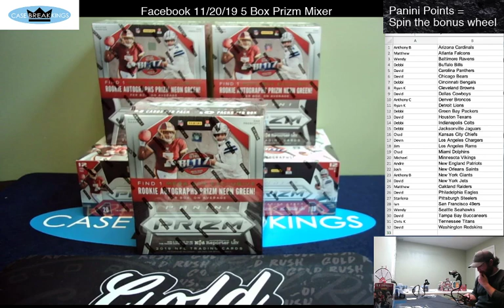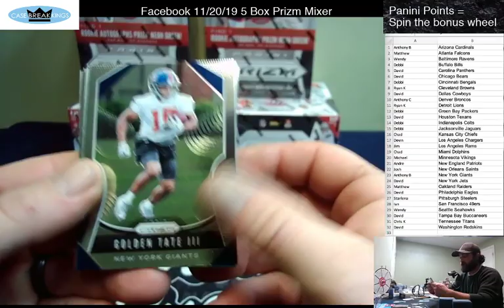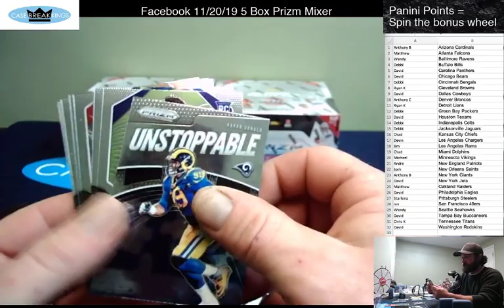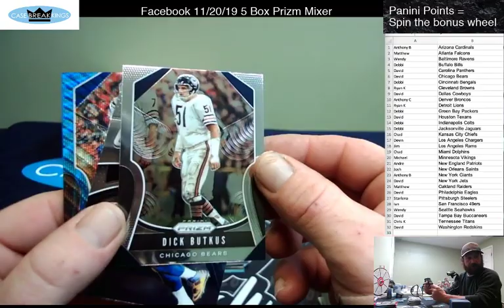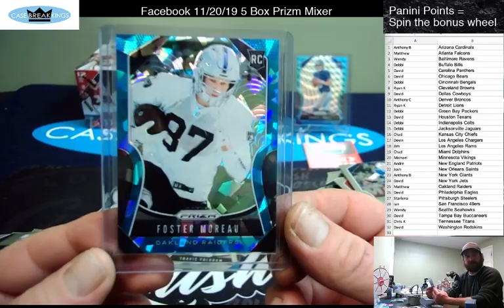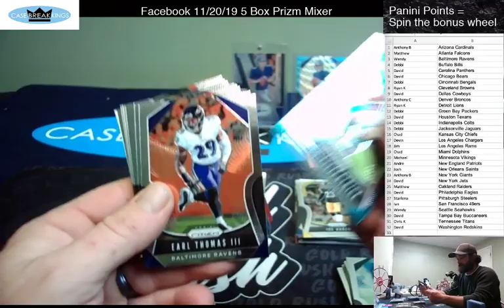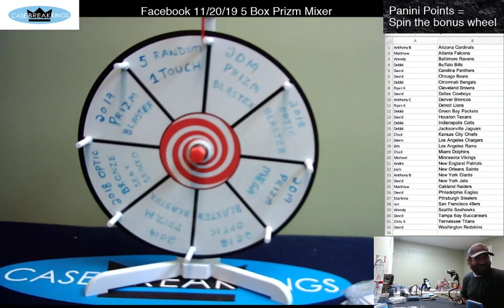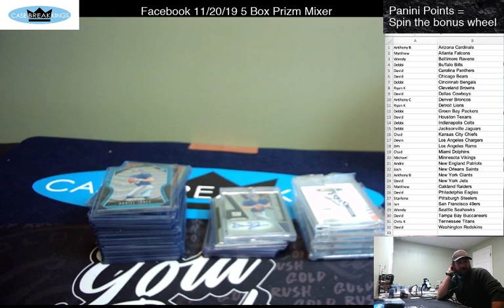CaseBreakKings Live Stream